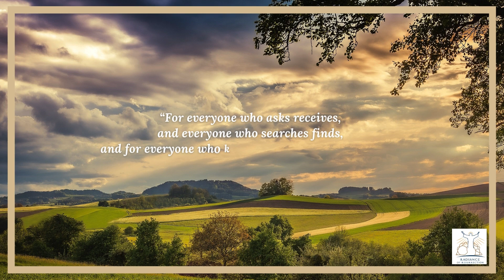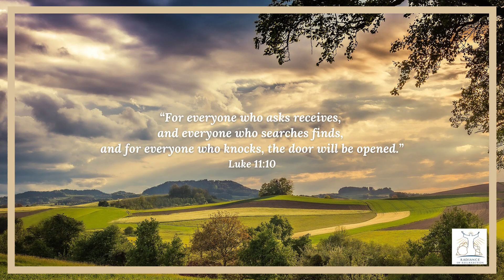Declaration of the Word of God | 8th Aug | Luke 11:10